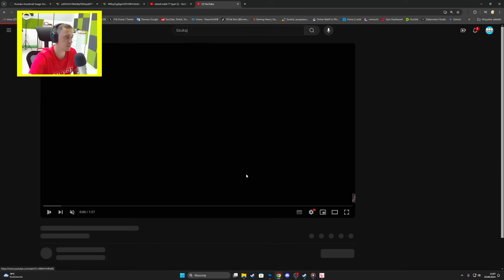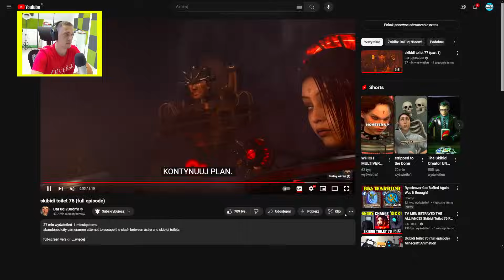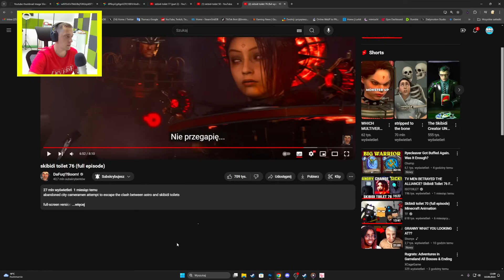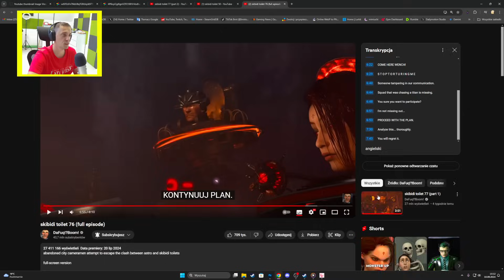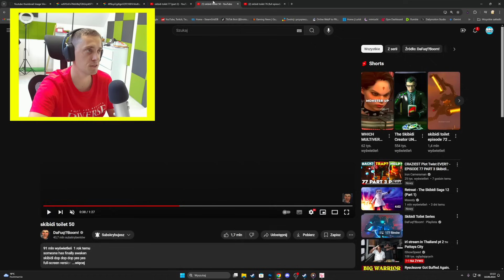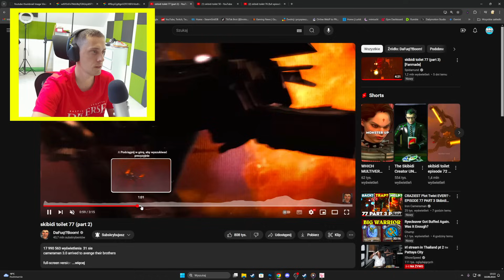JUŻ SĄ!? NOWE PRZECIEKI!? TAJNY PLAN ASTRO!? SKIBIDI TOILET 77 PART 3